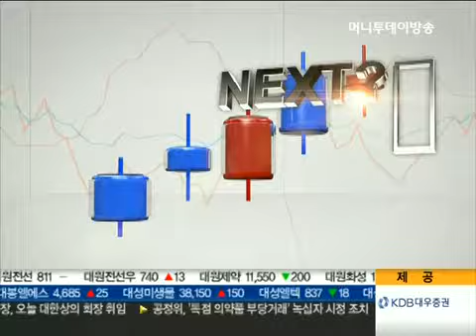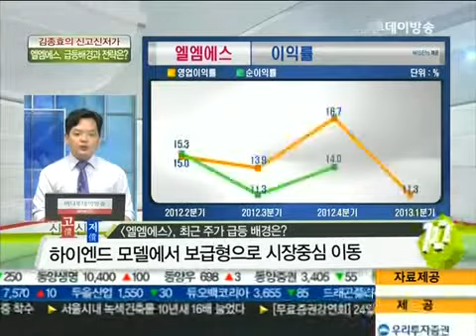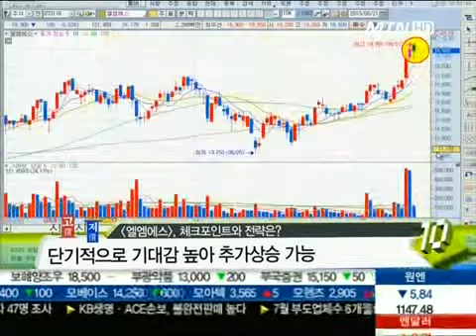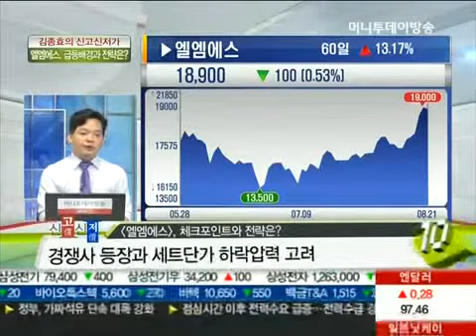주가 급등 '엘엠에스' ... 들어가볼까?